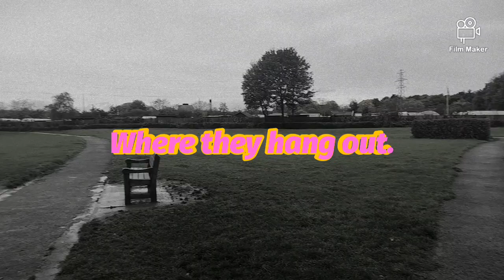A special preview of Episode Mangle.